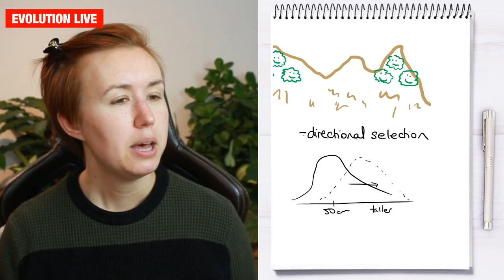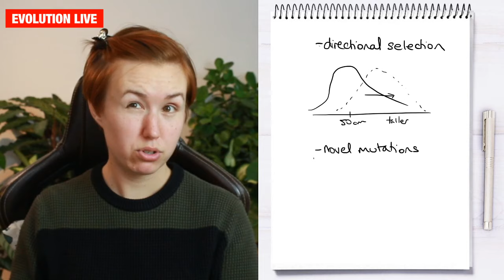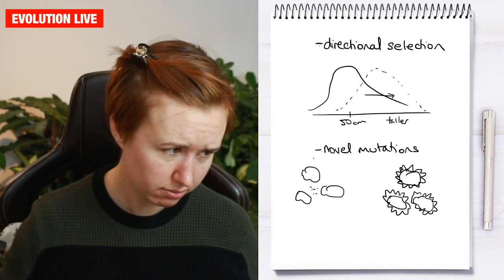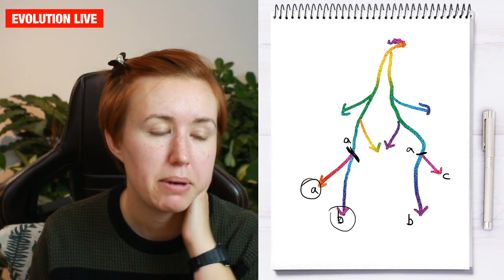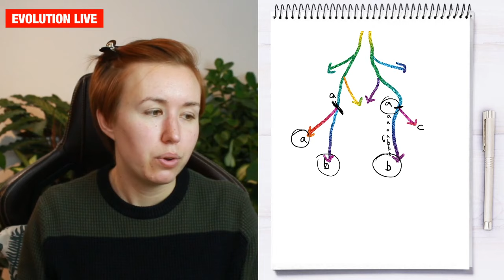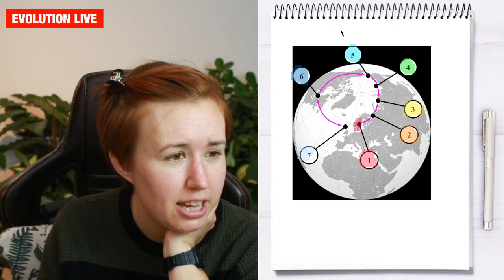Evolution Live: How to make a new species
Welcome to the sixth episode of Evolution Live! This week, we'll be talking about the origin of species, literally, and how speciation creates new species.

Evolution Live is a free livestreaming course teaching you about the marvel that is evolution from the very basics all the way up to university level, every Thursday at 4pm (UTC+1). The course is provided for free, but please consider supporting the course:

I'm Dr Sally Le Page, a full time science YouTuber. I have a doctorate in evolutionary biology from the University of Oxford, specialising in evolution and fruit fly behaviour. Whilst I have given tutorials to undergraduate students, I do not have a qualification in secondary school teaching.